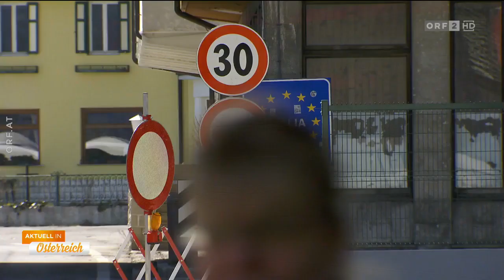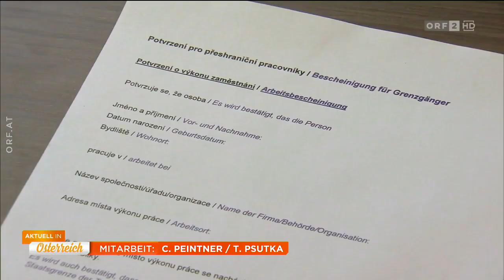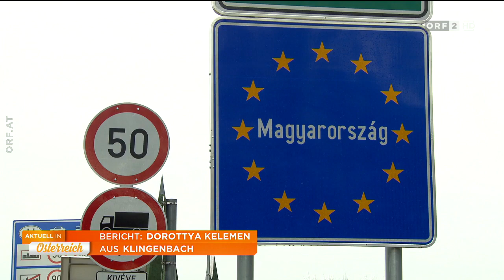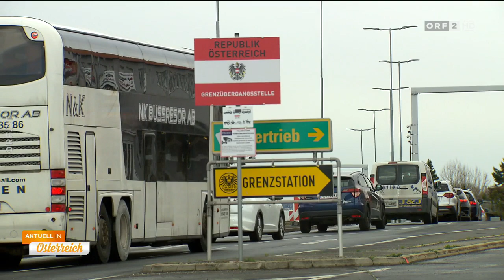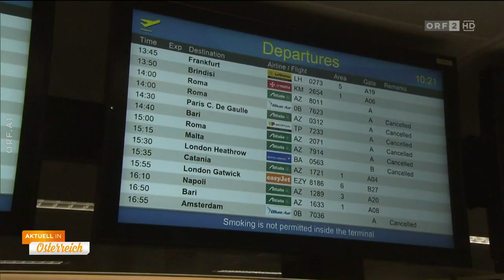🇦🇹 🦠 Aktuell in Österreich zum Coronavirus (ORF I 13.03.2020 I 17.09 Uhr)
Themen:
- Reaktionen auf neue Maßnahmen gegen CoV
- Messehalle in Wien wird zum Betreuungszentrum
- ORF-Reporter Feichter aus dem Paznauntal
- Hamsterkäufe durch Fake-News
- Produktion von Wolf-Nudeln überfordert
- CoV-Fälle in den LKHs Hartberg und Graz
- Grenzschließungen um Virus-Ausbreitung zu verhindern
- Auswirkungen der Grenzschließungen
- Österreicher im Urlaub zur Heimkehr aufgerufen

Sendung vom Fr., 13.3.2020 | 17.09 Uhr